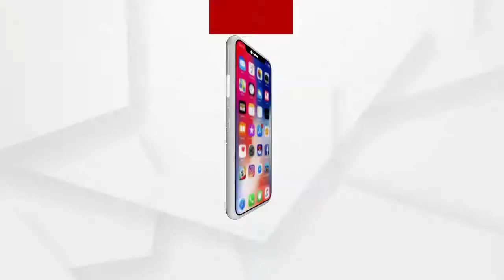ମଣ୍ଡିରେ ପଡିରହିଛି ଧାନ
ଦୀର୍ଘ 4 ମାସ ହେବ କୁଚିଣ୍ଡା ଉପଖଣ୍ଡର ବିଭିନ୍ନ ମଣ୍ଡିରେ ପଡିରହିଛି ଧାନ. ଏନେଇ ଚାଷୀମାନେ କଣ କହୁଛନ୍ତି ଶୁଣନ୍ତୁ.